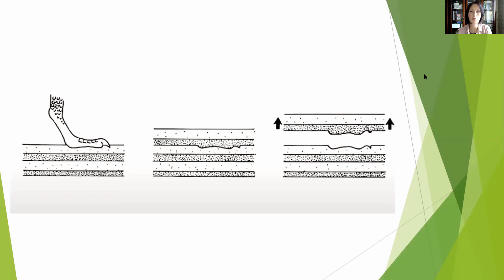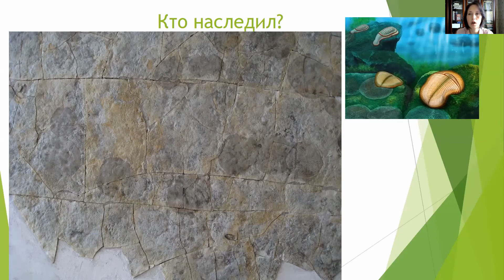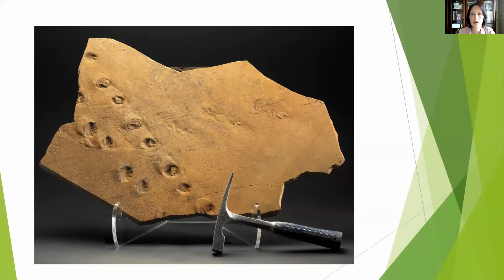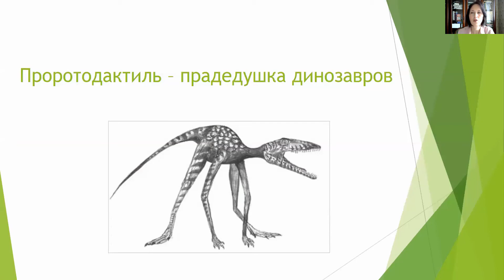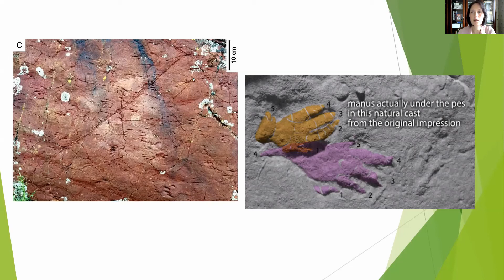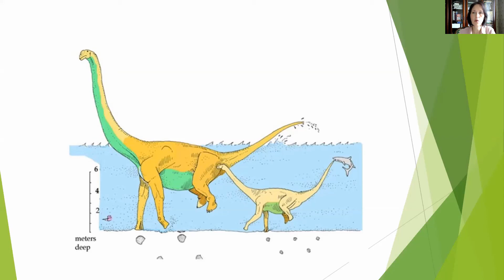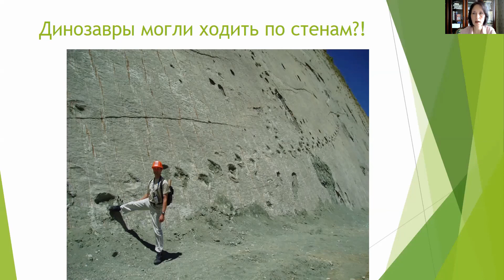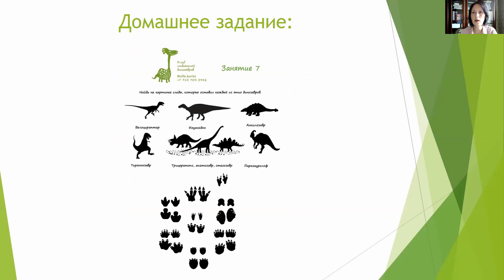О чём говорят следы динозавров?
Следы на камнях
Что мы можем узнать о динозаврах и других доисторических животных, разглядывая их следы? Как вообще могли окаменеть следы?

Мы - Клуб любителей динозавров. Научно-развлекательная программа для ребят дошкольного и младшего школьного возраста. Рассказываем о палеонтологии понятным языком.